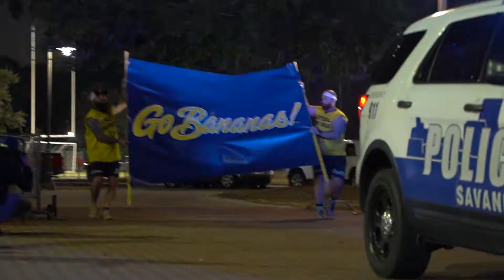Former MLB Player, Eric Byrnes, is the 2022 Banana Ball Head Coach!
An 11 Year MLB Career. MLB Network Analyst.
And now your 2022 Banana Ball Head Coach.
Eric Byrnes. Get fired up Banana Nation.